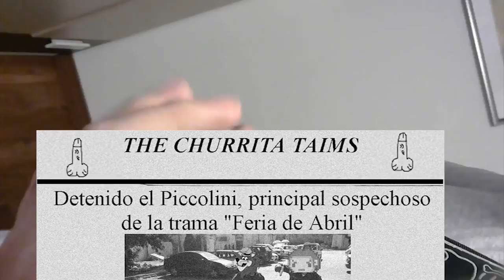La terrible historia del Cocacola - DirectasaRock